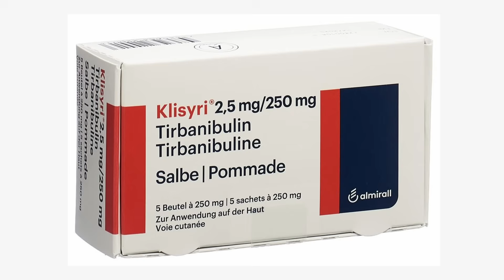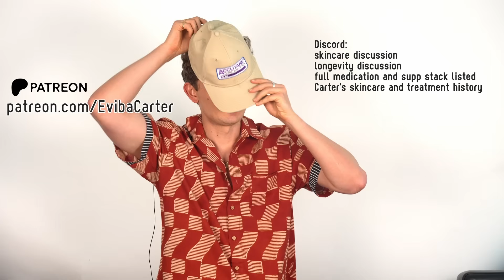Klisyri: A topical chemotherapy drug that may reverse aging and improve hyperpigmentation